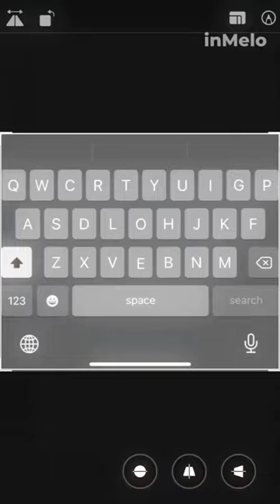💞i love you my dog❤️❤️❤️